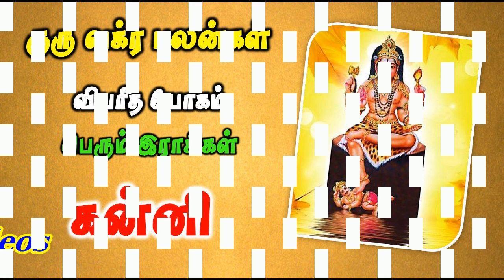Kanni | Guru Vakra Palan | கன்னி குரு வக்ர பலன் | Guru Vakra Palan Virgo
நன்றி !
வாழ்க வளமுடன் !